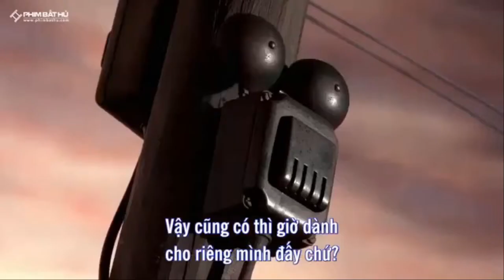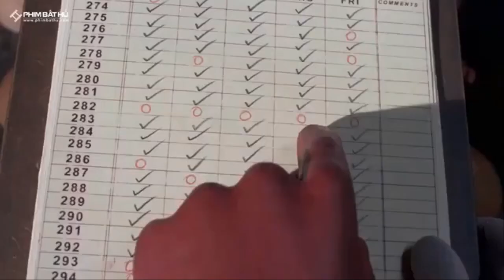Chicken Dance - Chicken Run - DJ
Tuổi thơ của thế hệ 9x
Phim: Chicken Run - Phi Đội Gà Bay.